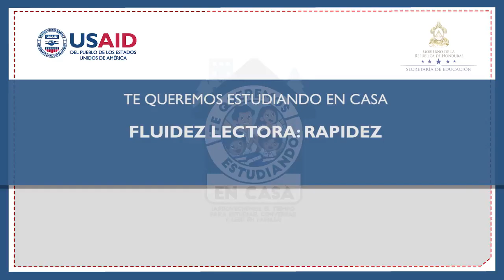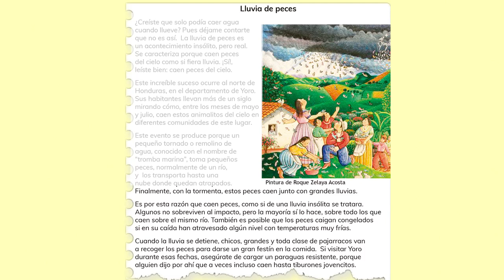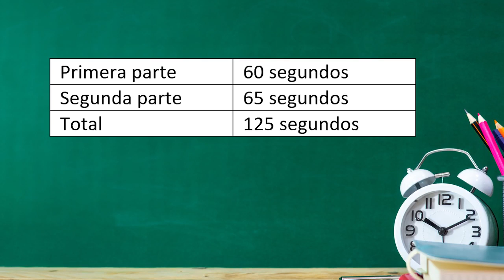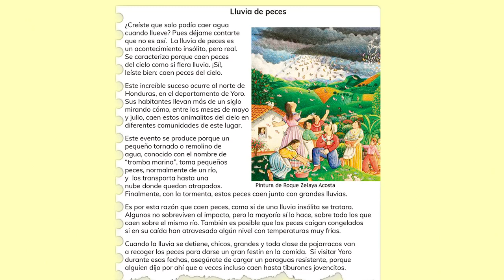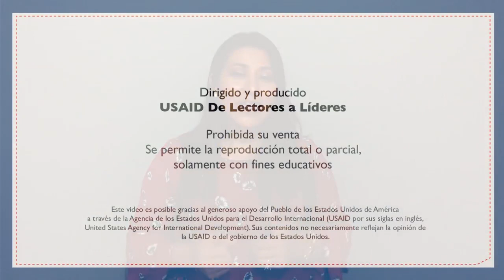Fluidez lectora – Segundo y Tercer Grado - Español